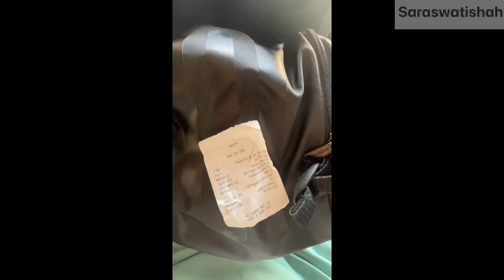Journey from Rak to Dubai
“Join me on an unforgettable journey from Ras Al Khaimah to Dubai! Discover the scenic desert landscapes, iconic landmarks, and vibrant city skyline along the way. This travel adventure captures the beauty and excitement of moving from one incredible destination to another in the UAE. Don’t miss the highlights of this amazing road trip!”

Welcome to our latest adventure where we dive into the most budget-friendly accommodations Dubai has to offer! 🌟🏨